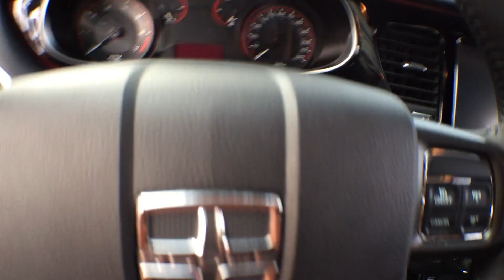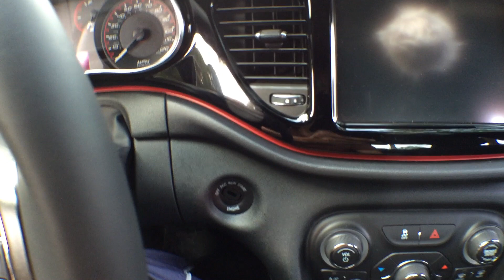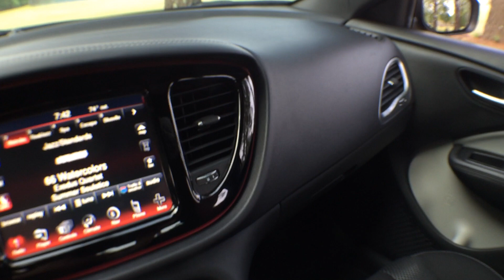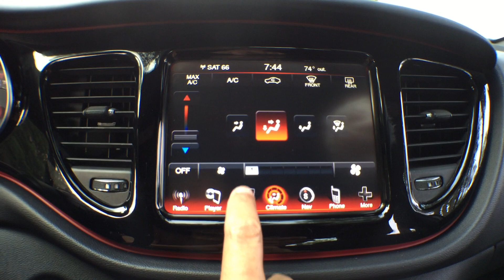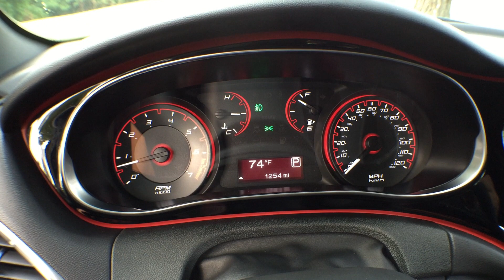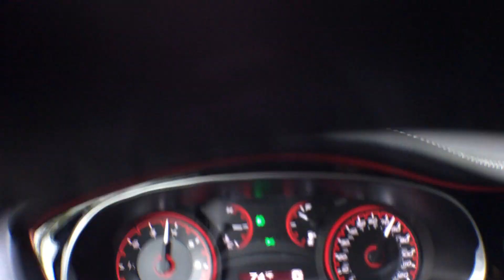2015 Dodge Dart Rallye SXT Best Detailed Walkaround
Best Detailed Walkaround 2015 Dodge Dart Rallye SXT
2015 Dodge Dart Rallye SXT
2.4L 4 Cylinder, 184 HP
6 Speed Automatic Transmission
Exterior Color: Granite Crystal Metallic
Interior Color: Black/Light Tungsten
23 MPG City, 35 MPG Highway, 23 MPG Combined
MSRP: $23,620